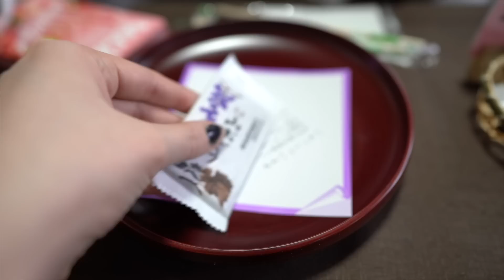Zao Onsen - Extra Dips